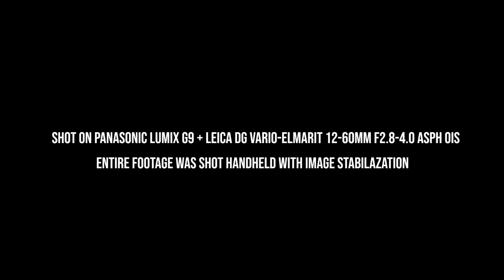Life during Corona in Chennai - Shot on Lumix G9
It has been 123 days since the COVID19 lockdown was started in Chennai and there has been continual changes in the duration and relaxations. While people who have a good amount of savings and those who are able to earn from home are not financially affected, people who made daily wages and those on the street were terribly affected. Now these people have bounced back and are selling their products and services on the street. For these people, it is important to earn money as hunger will overtake coronavirus. And to be honest these are the people who are running the city when big shops have shut down partially or completely. I just took a couple of hours to shoot a few footage of people who are busy working in and around Porur and Manapakkam. Risk is there everywhere. Let’s be safe and try to support these vendors as much as possible.

The video footage was shot on Panasonic Lumix G9 with Leica Vario Elmarit 12 - 60 mm f/2.8 - f/4 OIS lens handheld (Hybrid Stabilization ON) in CNED scene profile and graded in Adobe Premiere CC